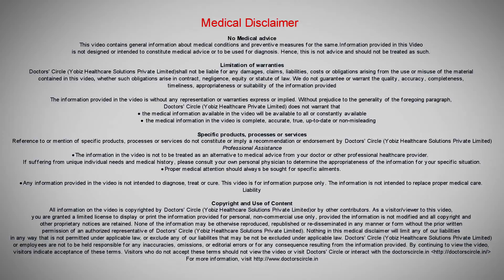How to recognize if one is suffering from depression?-Ms. Anupama Maruvada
You can identify depression by seeing some of the following symptoms like feeling hopelessness and helplessness, lack of interest in daily activities or you need lot of push in finishing your daily activities or change in appetite or your weight; either weight loss or weight gain; change in sleep patterns, either you are sleeping too much or too little; anger or irritability, for even small things that you would otherwise ignore in the past; loss of energy that you feel like always constantly need something to keep you up in your energy; reckless behaviour like as if you don’t care about other people or you don’t care about yourself, concentration problems or unexplained aches and pains. Actually the patient will feel the pain physiologically. So once the depression is treated they can get rid of these symptoms.